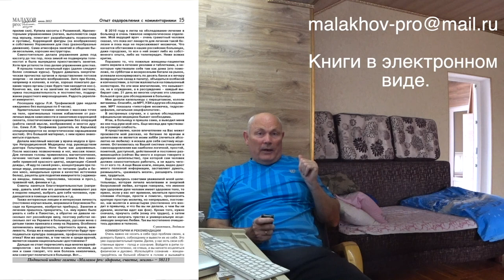БЕРЕЗА. ЧАЙ. НАСТОЙ. ОТВАР. Малахов.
Начинаем разбираться с целебными свойствами березы. Они многообразны и легко применимы. Рецептура применения березовых листьев: чай, настой, отвар.